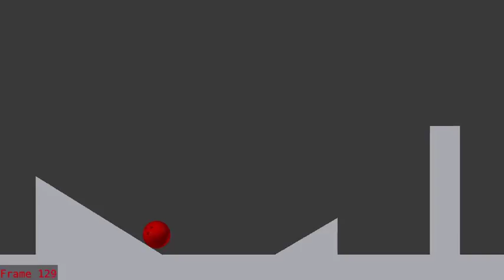ballingball20001 0215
another bowling ball